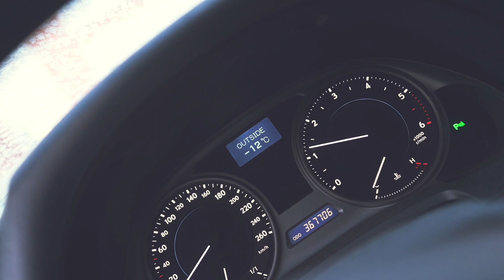-17 laipsnių šalčio, o mes grūdinamės ežere. 6 diena iš 30!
6 diena ir be abejonės iki šiol šalčiausia diena. Kiek rodė tavo termometras?? Liko 24 dienos ledinių maudynių. Šalčiai negąsdina, mūsų vis daugėja. Susitinkam rytoj 9 valandą, savaitgalį 11h. (Žalieji ežerai) Grūdinamės, nesergam ir užsikraunam visai dienai 🐥😛😎💪ekete